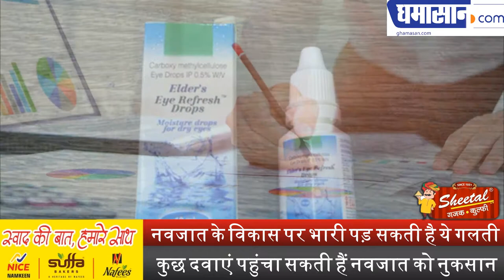नवजात के विकास पर भारी पड़ सकती है ये गलती | Harmful Things For Newborn Baby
कुछ दवाएं पहुंचा सकती हैं नवजात को नुकसान | Harmful Things For Newborn Baby